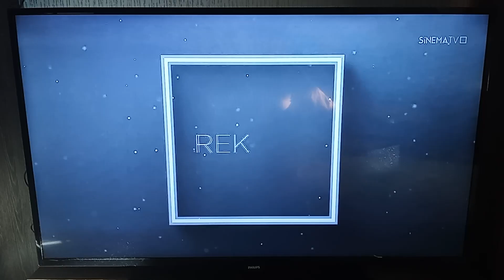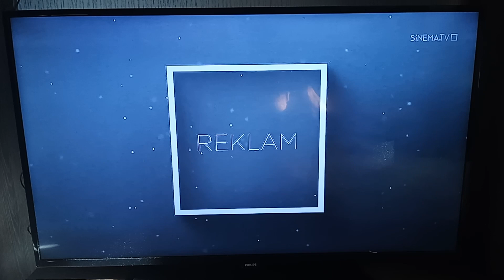SİNEMA TV - Reklam Kuşağı ve Filmin Kısa Bir Ara Geçiş (8 Ocak 2023)